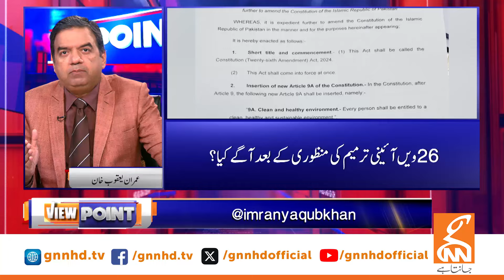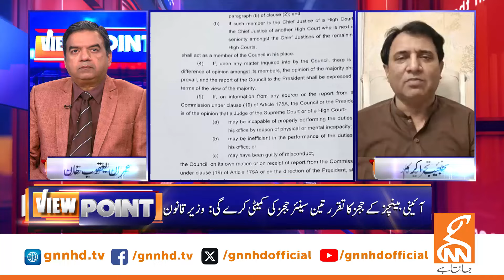Constitutional Amendments Bill Passed:Maulana in Trouble | judicial system | Habib Akram Revelations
Constitutional Amendments Bill Passed | Maulana in Trouble | judicial system | Habib Akram Revelations | GNN